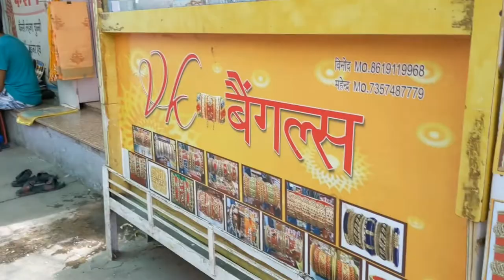Rajasthan Vlog| sumerpur |takhatgarh| Sumerpur market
visited south rajasthan and reviewed my experiences there you can check the places and markets there

ii_am_vidya_shetty